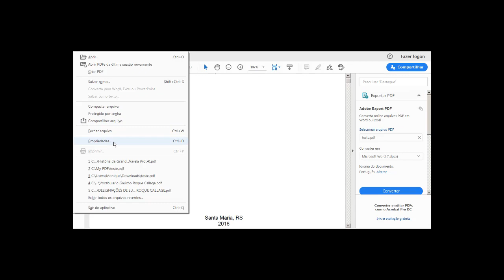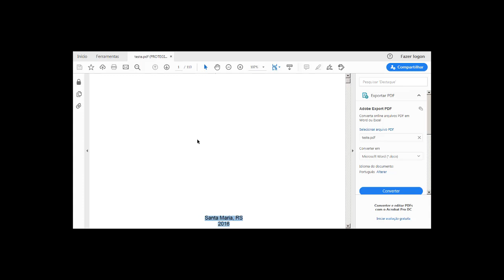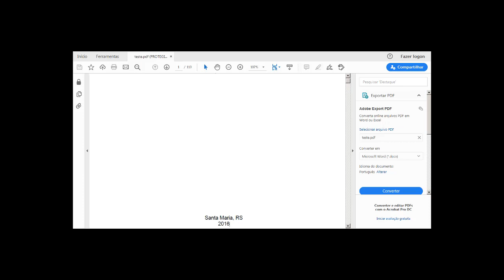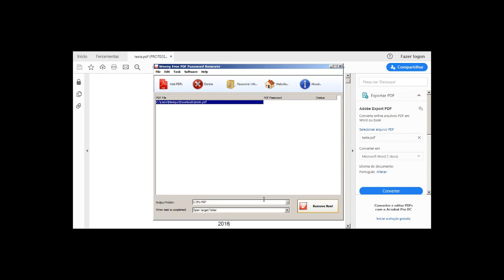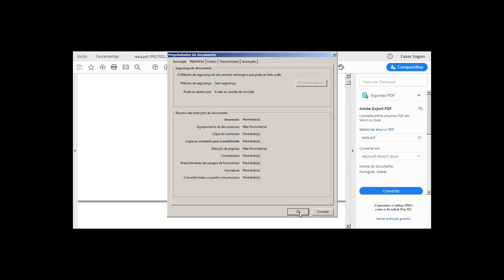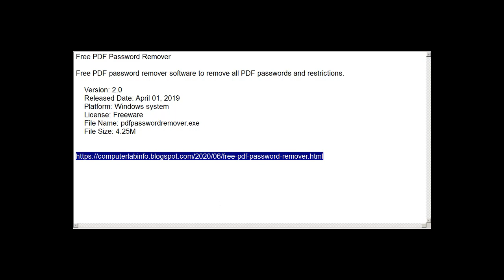Como desproteger arquivos pdf